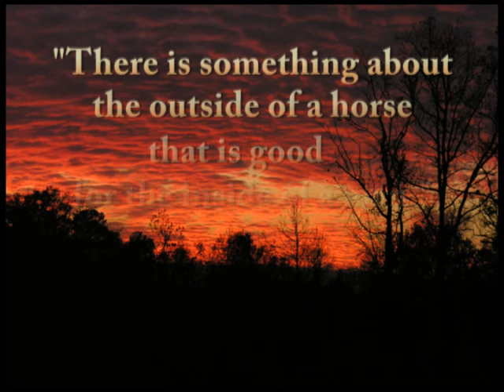Donna Clegg and Donna's Lil Bit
Video quality is not the best as this was shot on VHS in the 80's. Lil Bit was Donna's last foal. The pictures, including sunset, were shot in our back pasture. I miss them both so much. every minute of every day.